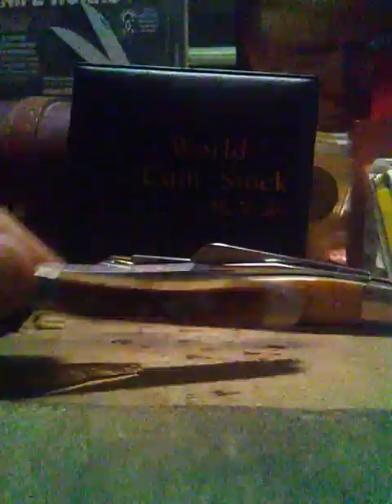My two Case Traditional Knives show reviews I carry today aka big fan of any types of Case Knives!!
My Case Knives I carry today is
1 Case BoneStag Medium Stockman
2 Case Antique Bone Rogers Corn Cob Jig Small Texas Toothpick
And my next  Dream Case Knives for my Case Traditional knife collections is
Case Green Jig Bone Large Texas Toothpick
And
I can't fine it on SMKW.com
And Case Knives.com too

ocomegashadowstacking2

124 Millers Park Norwich NewYork 13815